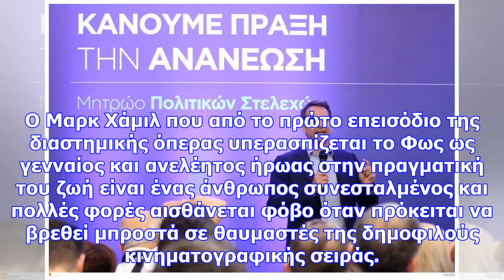Star wars: o luke skywalker δεν θέλει να είναι ο πιο μισητός άνθρωπος στο σύμπαν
"Αν δεν επέστρεφα θα ήμουν ο πιο μισητός άνδρας σε ολόκληρη την κοινότητα του Stars Wars" είπε ο αιώ...